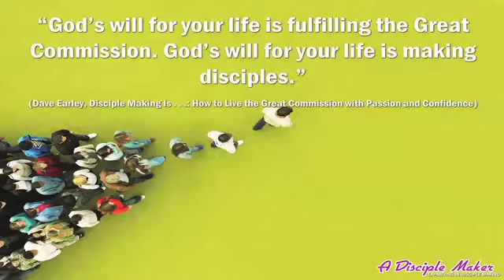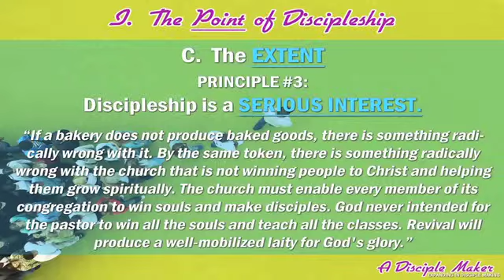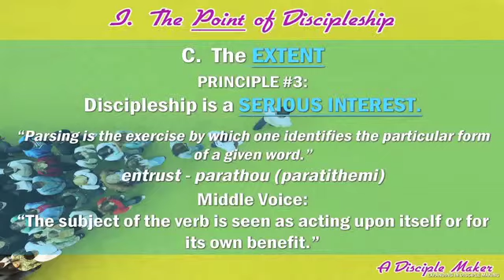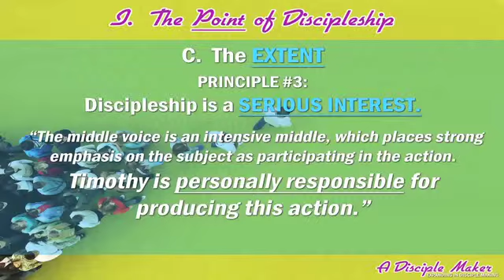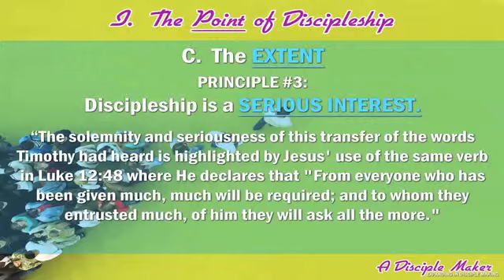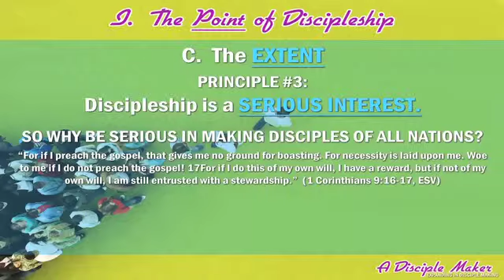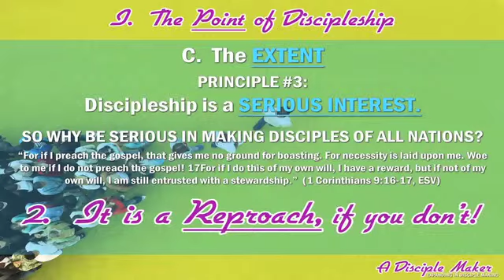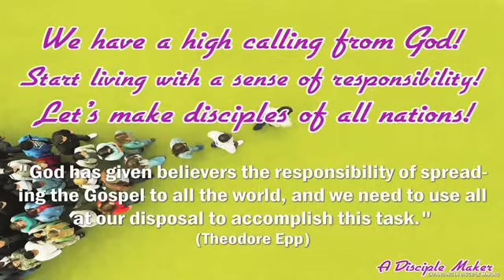A Disciple Maker, Part 3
Know more about the ministry of Faith Baptist International Church Dubai

Recorded live at FBIC - Dubai: November 17, 2017
Speaker: Rev. Joseph Conrad Edpao
Theme: Expanding in Disciple Making